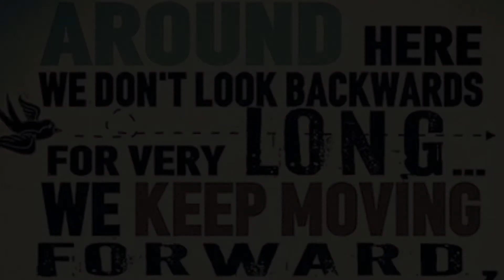2019 Climbing Unit highlights